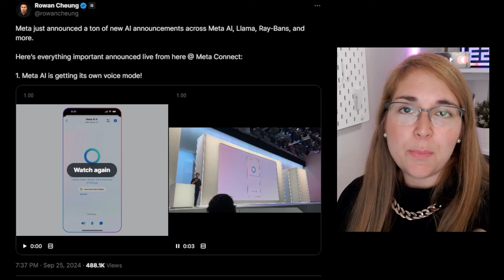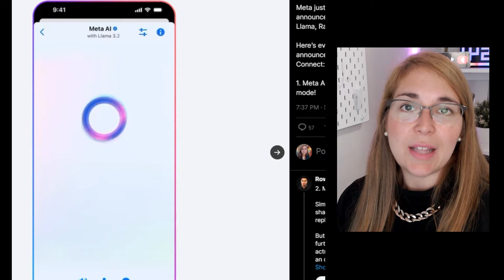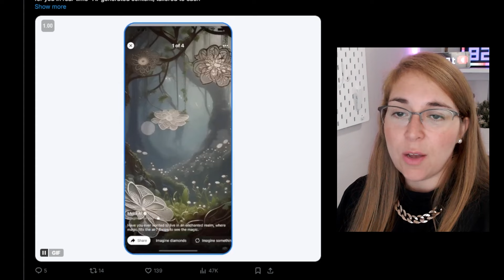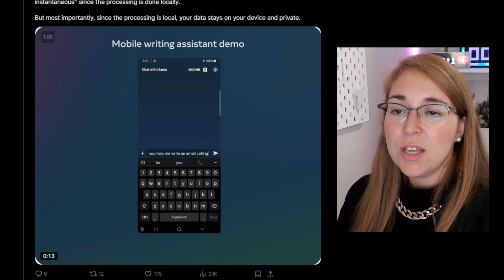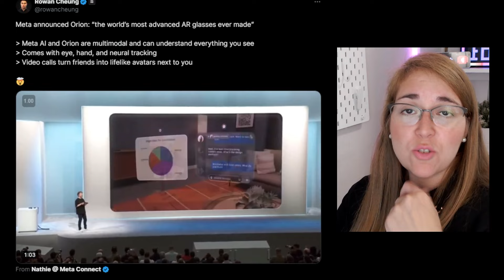Tudo Sobre os Novos Anúncios de IA da Meta no Meta Connect 2024!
A Meta acaba de soltar uma enxurrada de novidades incríveis no Meta Connect 2024, e eu estou aqui para acompanhar tudo ao vivo com você! Desde atualizações impressionantes em IA até novas ferramentas revolucionárias, vamos ver juntos cada anúncio em primeira mão.

Para cada uma dessas novidades, fiz vídeos completos com todos os detalhes, e você vai poder acessar diretamente os cards que aparecerão ao longo do vídeo. Se preferir, é só conferir a playlist do canal onde todos esses vídeos já estão prontos, esperando por você!

Prepare-se para explorar todas as inovações da Meta e descobrir como essas mudanças podem impactar o nosso futuro digital. Está pronto para mergulhar no universo da IA e tecnologia com a gente? Deixa seu comentário sobre o que mais te impressionou!

MetaConnect2024, Meta, IA, inteligenciaartificial, tecnologia, inovacoesMeta, novidadesMeta, realidadeaumentada, metaverso, oculosAR, machinelearning, futurismo, technews, atualizacoesMeta, avancotecnologico